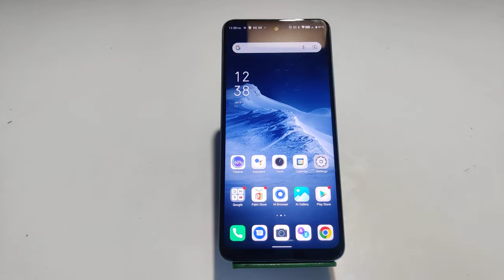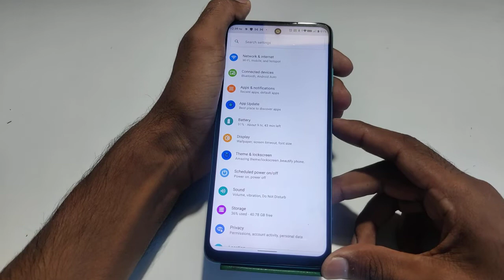Techno Pova 3 Screenshot Setting, Long Screenshot In Techno Pova 3 , How To Take A Screensho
Techno Pova 3 Screenshot Setting, Long Screenshot In Techno Pova 3 , How To Take A Screenshot In Techno Pova 3

How To Take Screenshot In Techno Pova 3,
Techno Pova 3 Mein Long Screenshot Take Kaise,
How To Take Long Screenshot In Techno Pova 3,
How To Enable Three Finger Screenshot In Techno Pova 3,
How To Use Three Finger Screenshot Future In Techno Pova 3,
Three Finger Screenshot In Techno Pova 3,
Three Ways To Take Screenshot In Techno Pova 3,
Long Screenshot Setting In Techno Pova 3,
Techno Pova 3 Mein Screenshot Kaise Click Karen,
Screenshot Setting In Techno Pova 3,